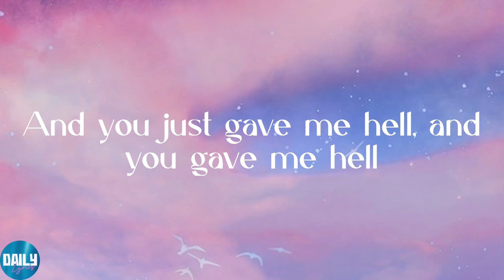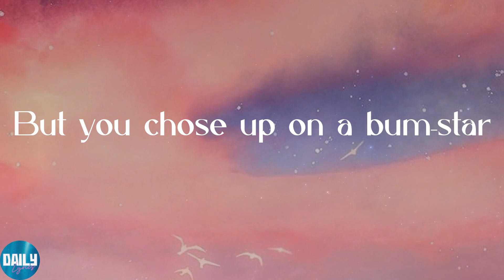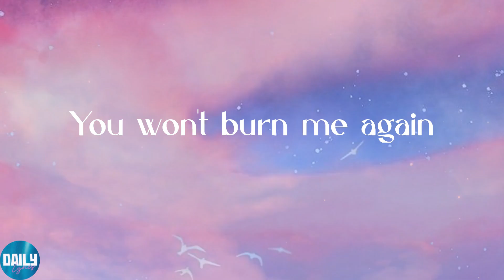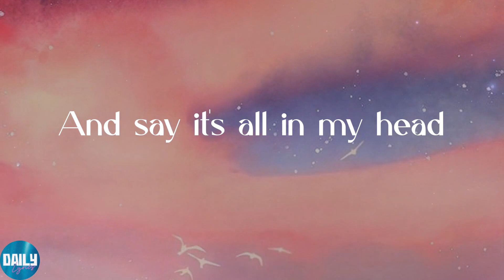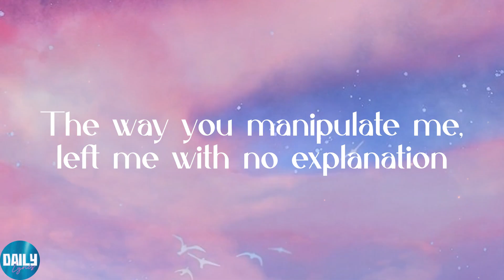Huddy - All the Things I Hate About You (Lyrics)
✨Lyrics:
Take a bow
You've got everybody fooled
I got you figured out
Now you're choking on your words
Well, you should spit it out
You know that I gave you the world
And you just gave me hell, and you gave me hell
Felt like a hundred punches
Too many tough pills to stomach
I watched you making it public
Lights, camera, fuck it
You're a showstopper, a bad liar
Homie hopper, drama starter
All my friends are fucked, we all got you in common
You're so fake and everyone should know about it
And all the things I hate about you
All the things I hate about you, yeah
All the things I hate about
The way you manipulate me, left me with no explanation
Every word is true
All the things I hate about you
You coulda had a rockstar
But you chose up on a bum-star
Bootleg version of me
That's your loss
Had to find out through a photo
Hanging on your arm like a knock off
Stab me in the back like nothing
Never even saw this coming
You won't burn me again
And say it's all in my head
Holding his hand in that dress
From the night that you left
I'm so sick of the pain
I'll never see you the same
Guess that's the price that we pay
For the mess that you made
You're a showstopper (let's go), a bad liar
All my friends are fucked, we all got you in common (okay)
Every single thing about you